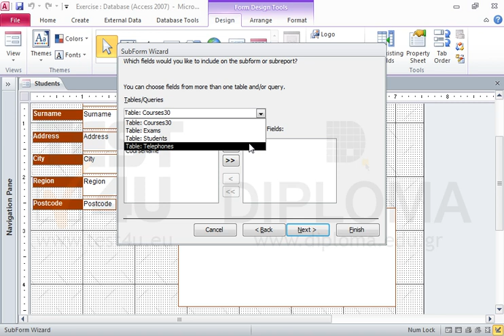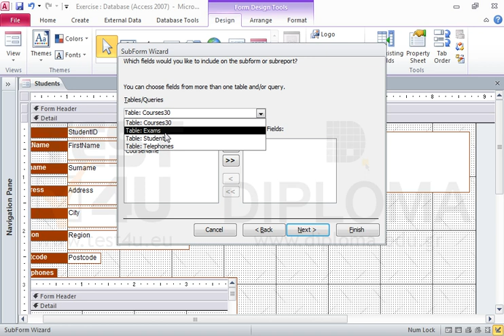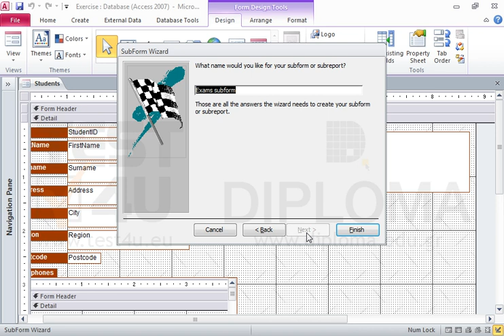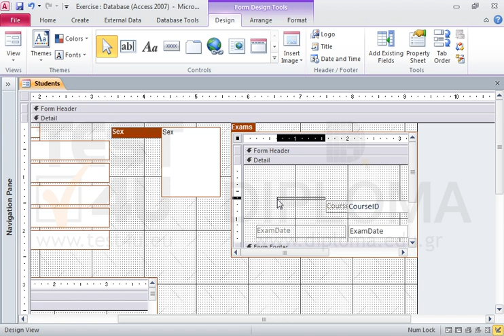Modify the Students form to allow entering phone numbers (Telephones table) and exam dates...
Modify the Students form to allow entering phone numbers (Telephones table) and exam dates (Exams table).